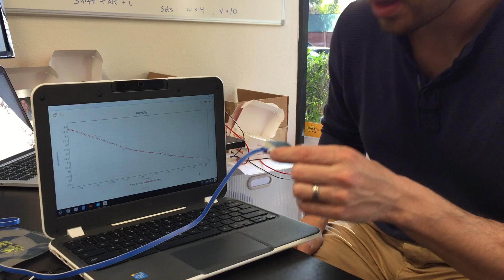PocketLab Voyager & PocketLab Weather Humidity Sensor